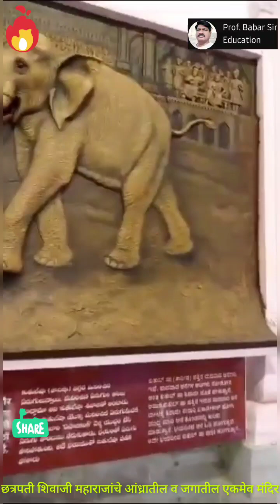छत्रपती शिवाजी महाराजांचे जगातील एकमेव